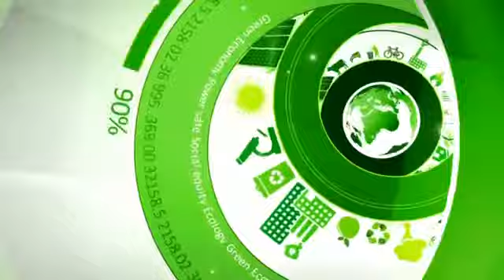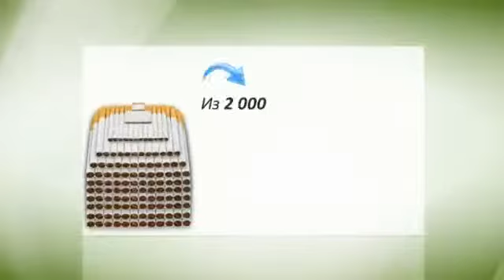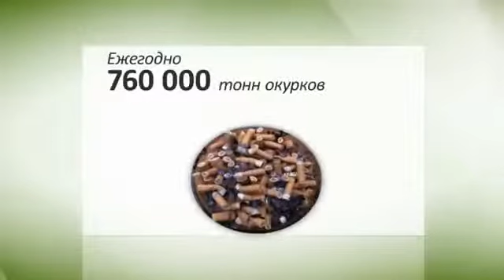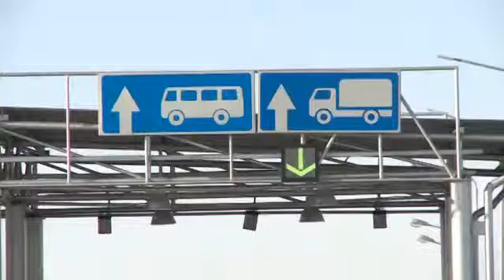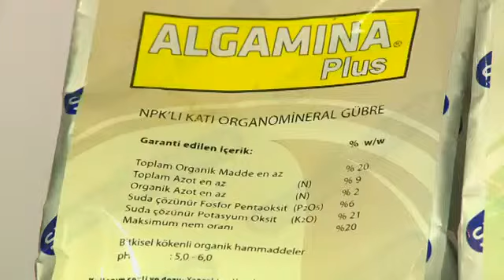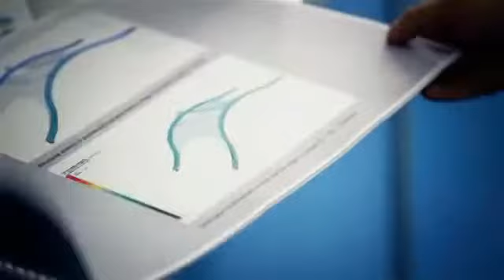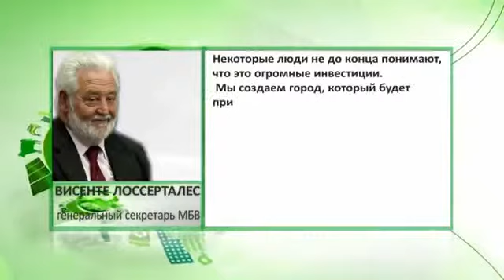Зеленая экономика «Зеленая» логистика в Казахстане